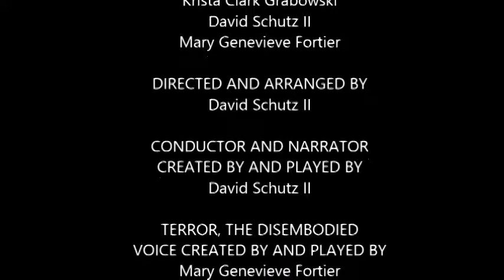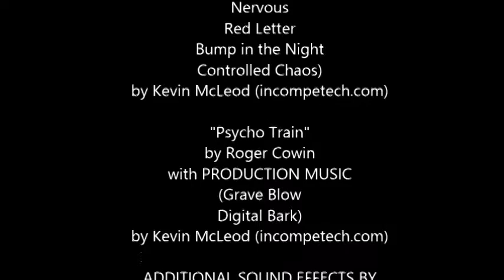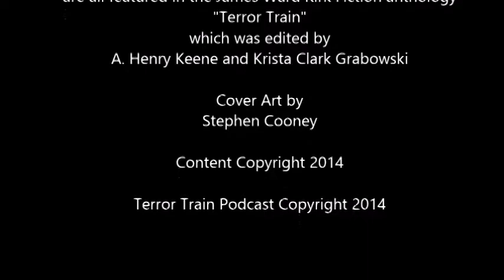Terror Train Podcast Week 16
Listen as David Schutz II and Mary Genevieve Fortier present each story in the Terror Train Horror Anthology from James Ward Kirk Fiction. In this week's show they bring you Shane Koch's story titled "The Velvety Tones of Colobo Neema" and  a poem titled "Psycho Train" written by Roger Cowin. You'll swear you're listening to an old-time radio show.